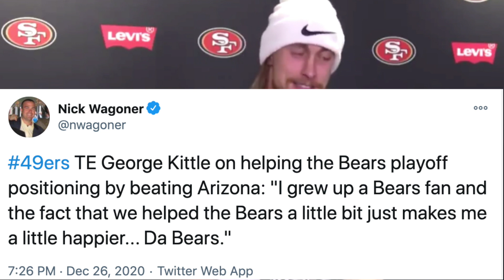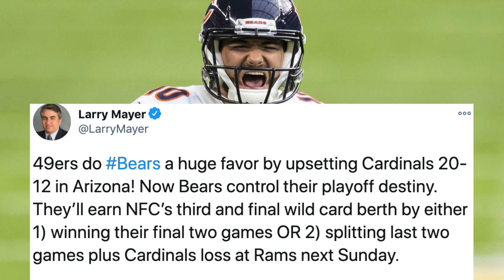Bears Playoff Chances Get HUGE Boost after 49ers Upset Win || Chicago Bears News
The San Francisco 49ers beat the Arizona Cardinals in a SHOCKING upset. Here is how that win impacts the Chicago Bears' playoff chances. Also, WE LOVE YOU GEORGE KITTLE.

Shoutout to all my channel members!:

Rookie Tier: Brandon G, C Miles, Jason Boelena, Robert Manson, Thomas Hobson, joe6ro, Roberto Quinones, G 830, PJ Griego, EzClapJack, Dennis Gonzales, Adrian A, Logan Marmenez, Jason Cox, Brian Lemons, Lane Weinart, Eric Petway, Gregarious Greg Hansen, Huzefa Tawawalla, jeremy, Nibbs, Cortez, William Gillman, 220theprofessor220, Frillex of Chaos, Cody Britt, MunchenOnYou, 1 way, Colin Petti, Diego Jimenez, Joseph Payton, Noah Kelly, S.E.R Sports Network, Daniel Uriostegui, Alex Ortiz, Nicole Valdez, Brandon Caletz

Pro-Bowl Tier: killer lion guy, Sonniaail ps4, Real IN

Hall of Fame Tier: Kristen Meghan, Keith Luckett, Stackzz, Michael Horwitz, ACG, Ryan Pass, Scottie McLean, Wyatt Freiburger